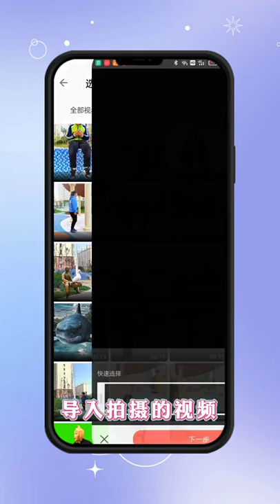Learn photography , Photography Techniques part 1196